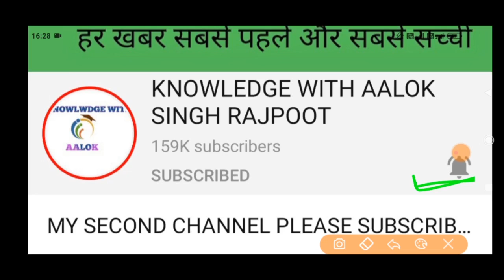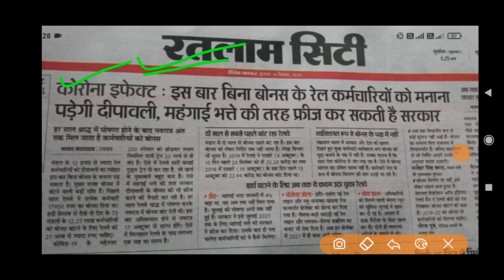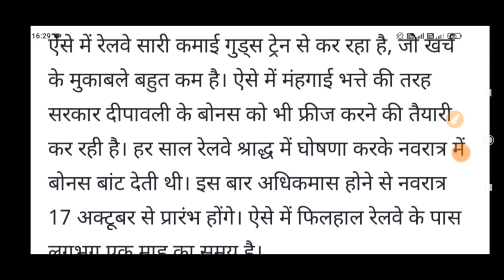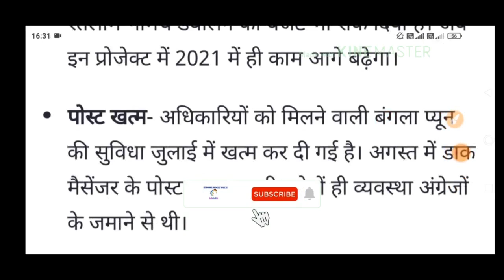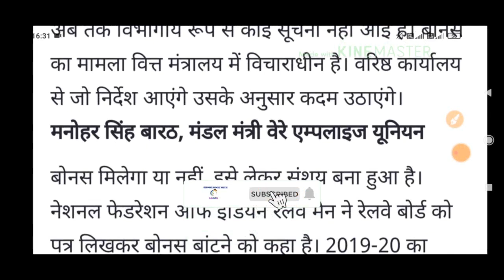PLB BONUS 2020, कर्मचारियों और पेंशनर्स के लिये दीवाली बोनस 2020 पर बड़ी अपडेट ||Diwali Bonus Update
दीवाली / दुर्गा पूजा बोनस की बड़ी अपडेट, क्या इस साल मिलेगा बोनस|| Diwali Bonus For Govt Employees||

7thPayCommissionNews|

Latest News for Govt Employees and Pensioners
कर्मचारियों और पेंशनर्स के लिये आज की फटाफट खबरें ||7th Pay Commission Latest News Today||

da latest news || da & dr latest news ||

7th CPC
7th Pay Commission
Dearness Allowance
Dearness Allowance deduction
Good News Central Government Employees
7th Pay Commission news